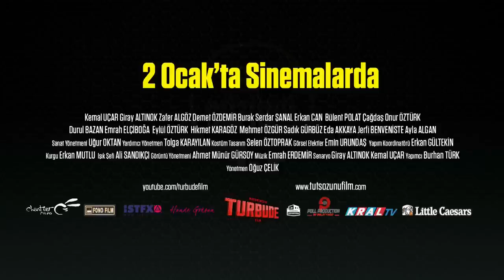Tut Sözünü Kamera Arkası 2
Tut Sözünü Komedi Filmi Kamera Arkası
"Kamera Arkası: Orhan Önder Yaycıoğlu
Bu sadece kamera arkası görüntülerdir. Filmimizin vizyon sonrası çıkacak DVD'sinde kapsamlı bir kamera arkası belgeselimiz olacaktır."

Yalçın ve Bahadır, birbirine zıt karakterlere sahip olan iki yakın arkadaştır. Ancak Yalçın'ın beklenmedik ölümüyle iki dostun yolları acı bir şekilde ayrılır. Yalçın'ın deli dolu hallerini özleyen Bahadır'ın bir gün kapısı çalınıverir. Ölümüne çok üzüldüğü çılgın arkadaşı Yalçın'ın hayaletini karşısında bulur! Üstelik yalnız da değildir, yanında Bernardo adında bir İtalyan trapezci vardır. Yalçın tutmadığı bir söz yüzünden öbür tarafa geçiş yapamamış ve arafta kalmıştır. Bu sözü yerine getirebilmesi için de ona yardım edebeilecek tek kişi yakın dostu Bahadır'dır. Üç günlük zaman içerisinde Yalçın'ın sözünü yerine getirmesi şarttır, ancak bu şekilde huzur bulabilecektir. Bahadır ise bir yandan ona yardım etmeye çalışırken başına olmadık işler açılır. Öte yandan da aynı işyerinde çalıştığı ve bir türlü açılamadığı Demet'le arasındaki platonik aşk, macerasına tuz biber ekecektir.
Yönetmenliğini ilk uzun metrajlı işine imza atan Oğuz Çelik’in üstlendiği fantastik komedi türündeki Tut Sözünü filminin oyuncu kadrosunda Kemal Uçar, Giray Altınok, Burak Serdar Şanal, Demet Özdemir , Zafer Algöz , Erkan Can , Durul Bazan , Eylül Öztürk         (memelimestan) , Çağdaş Onur Öztürk , Bülent Polat , Emrah Elçiboğa , Mehmet Özgür , Ayla Algan , İsmail Demirci , Cansu Diktaş gibi isimler yer alıyor.
Yapımcı : Turbude Film